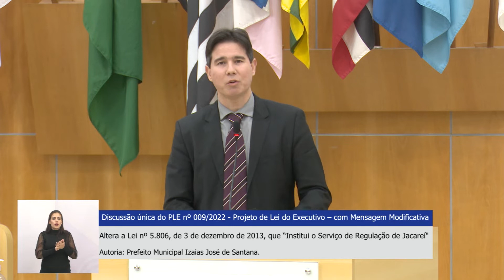PLE nº 009/2022 - Altera a Lei nº 5.806, que “Institui o Serviço de Regulação de Jacareí”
Altera a Lei nº 5.806, de 3 de dezembro de 2013, que “Institui o Serviço de Regulação de Jacareí”